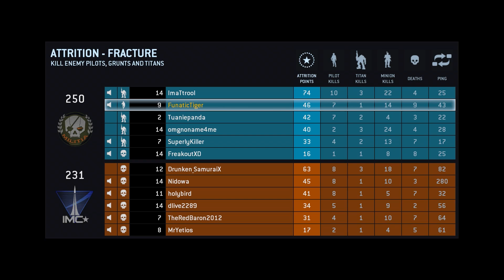TITANFALL (BETA) - ARE YA SERIOUS!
This is a awesome game and parkour FTW!